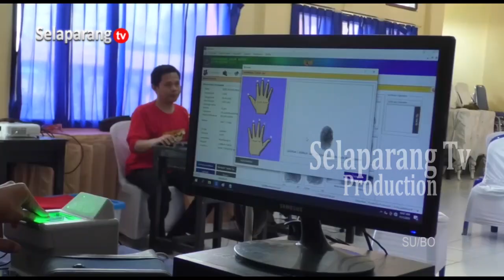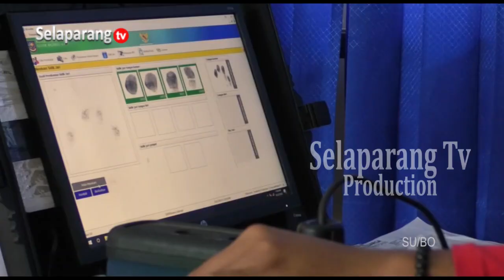DISDUKCAPIL TARGETKAN PEREKAMAN 500 JIWA SEHARI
Dinas Kependudukan dan Pencatatan Sipil Lombok Timur targetkan dapat melakukan perekaman Kartu Tanda Penduduk Elektronik menyasar 500 jiwa siswa dalam sehari. Gencarnya kegiatan ini, dimaksudkan untuk mendukung suksesnya penyelenggaraan Pemilu 2024 mendatang.

Berita ini menjadi salah satu yang kami turunkan dalam program berita Jendela Selaparang edisi Kamis, 02 November 2023 disamping berbagai kabar menarik lainnya. Program Jendela Selaparang hadir setiap hari Senin - Sabtu jam 19.00 Wita hanya di Selaparang TV.